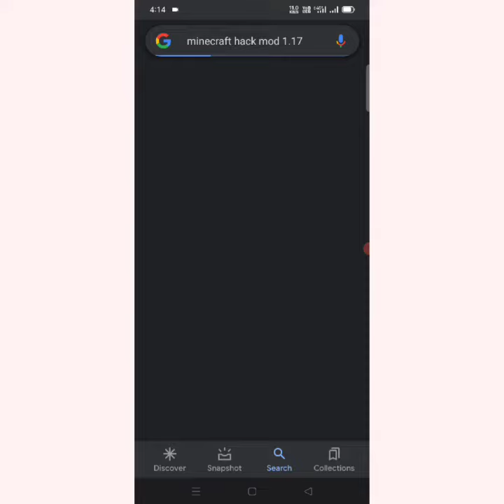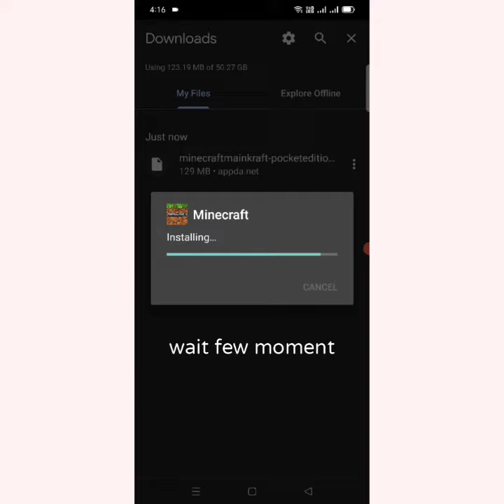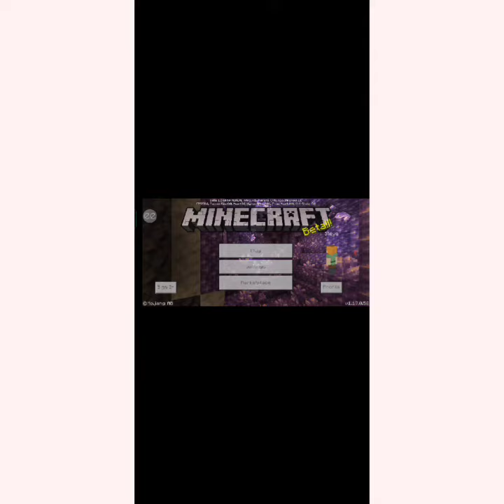HOW TO GET MINCRAFT IN FREE😮😮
HOW TO GET MINECRAFT

INTRAGRAM-- Labonya Nizhum